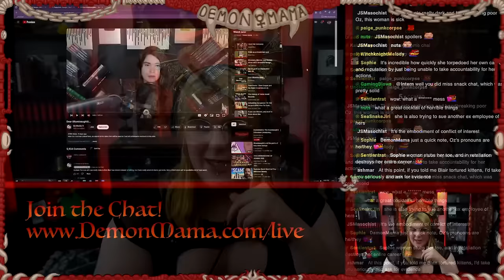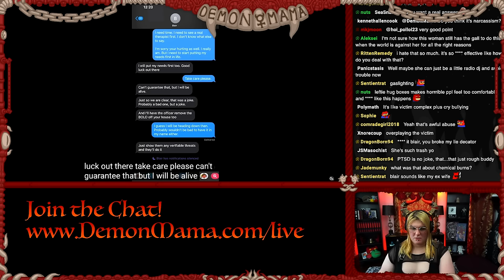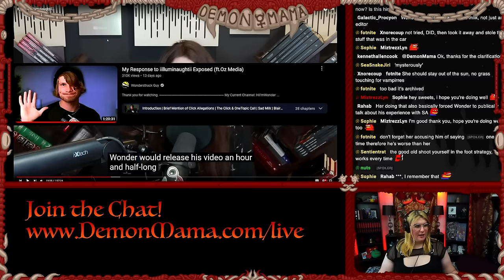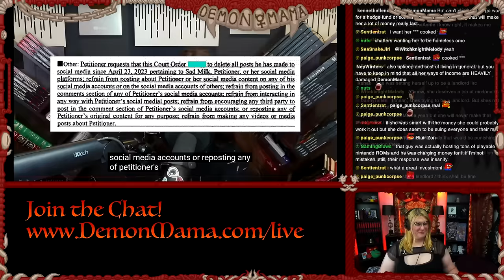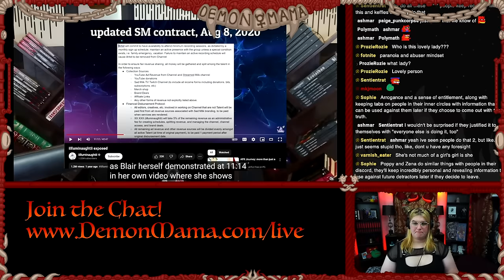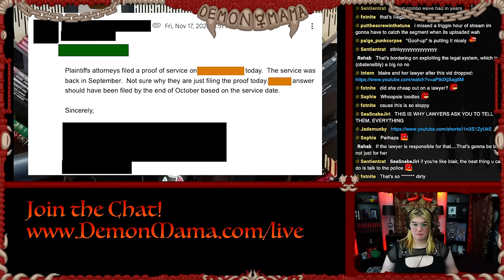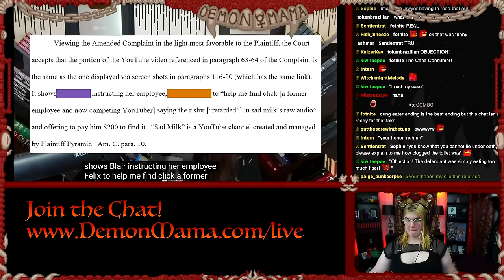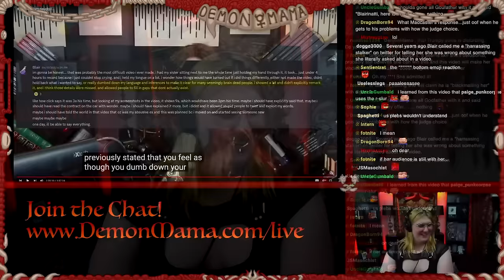DramaMama! The iiluminaughtii Ultimatum